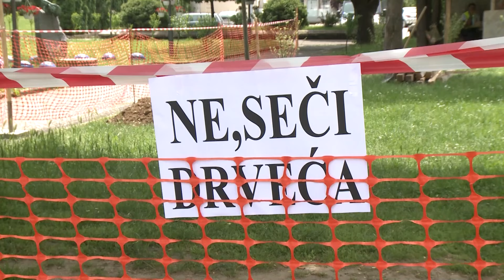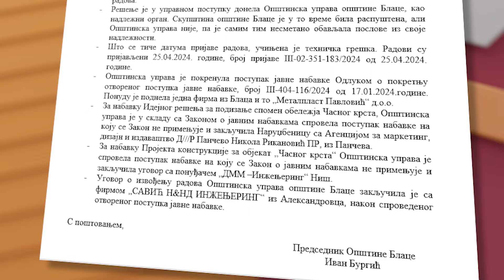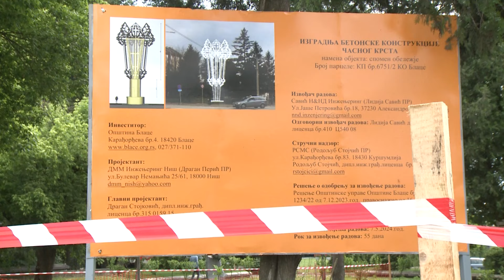Ko se i zašto protivi izgradnji ČASNOG KRSTA u Blacu